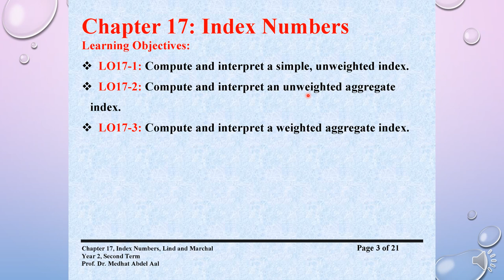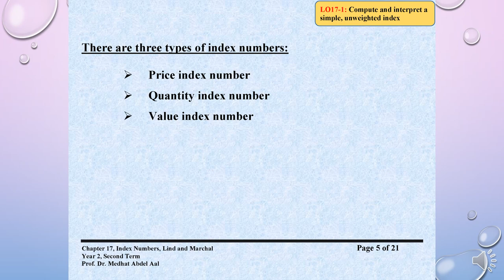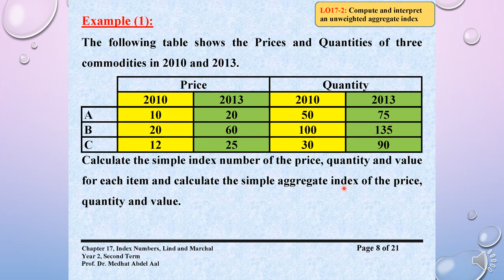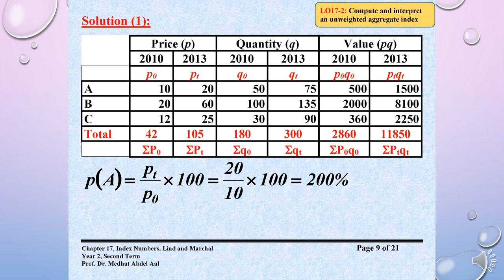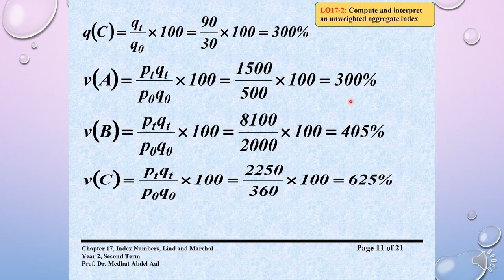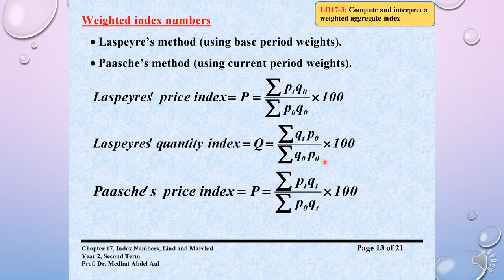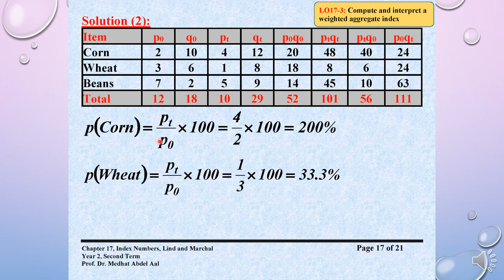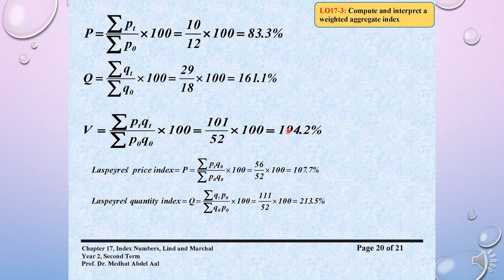مقدمة في الطر الإحصائية - أ.د/ مدحت عبد العال - CH 17